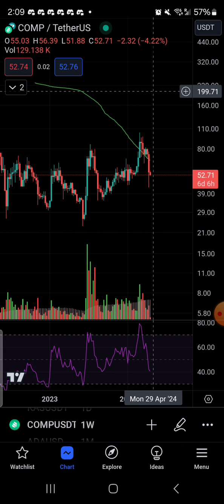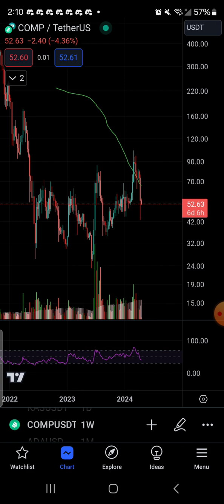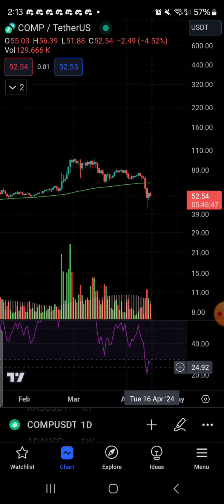COMP looking rough